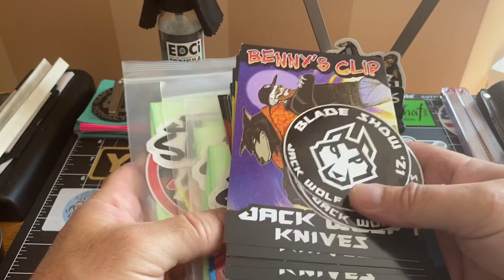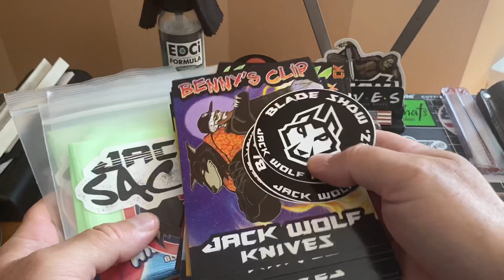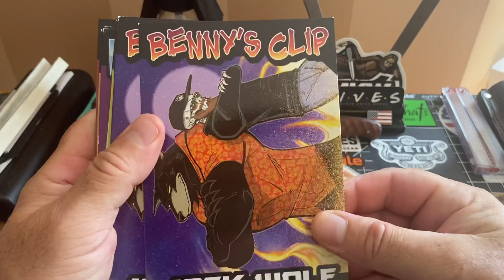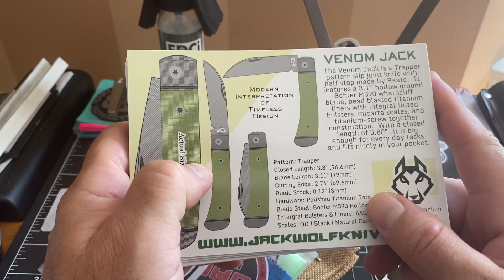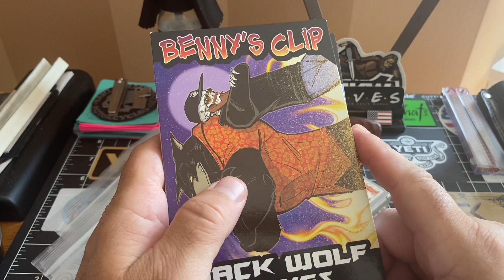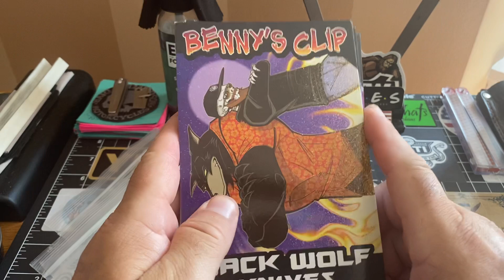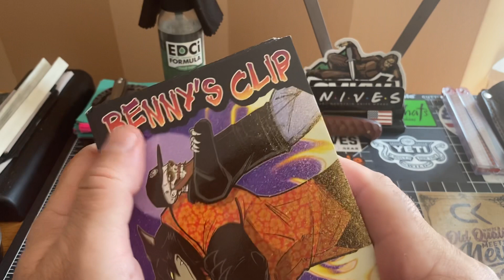I have a winner for the giveaway!!! And yes I received a package from Jack Wolf Knives!!!!!! 😀